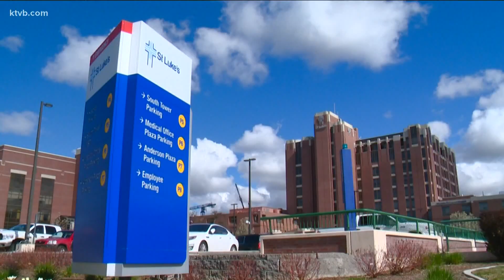Allergic reactions to COVID-19 vaccines are rare but could be caused by the ingredients used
While health experts find what is causing the reactions, Dr. David Pate said people should still get the vaccine if they want things to go back to normal, regardless if it is the Pfizer or Moderna vaccine.